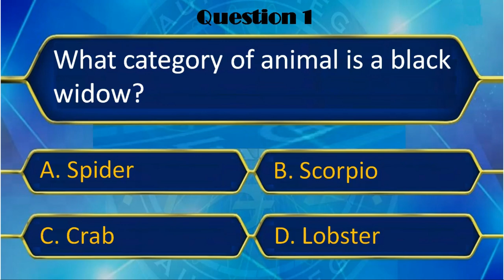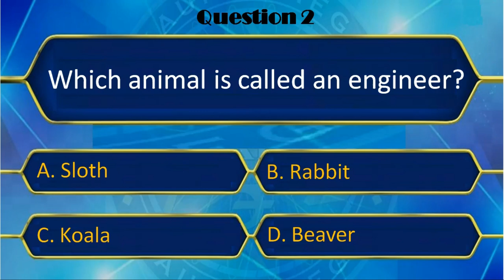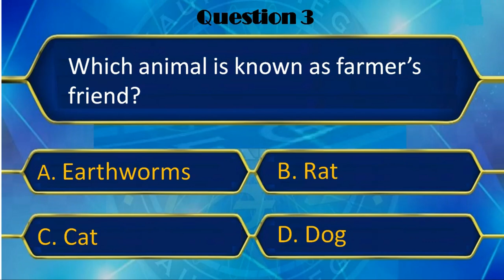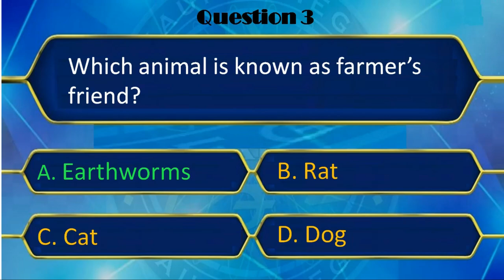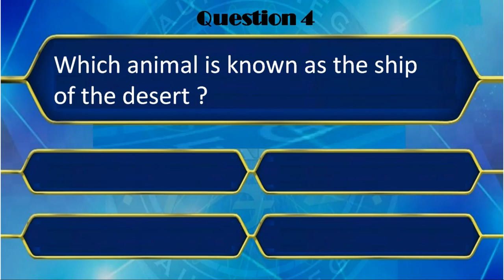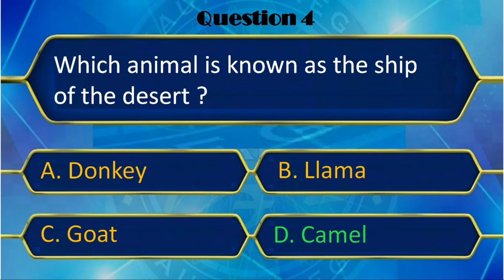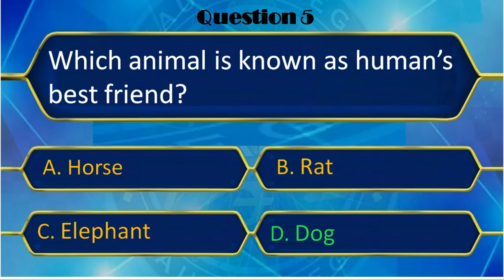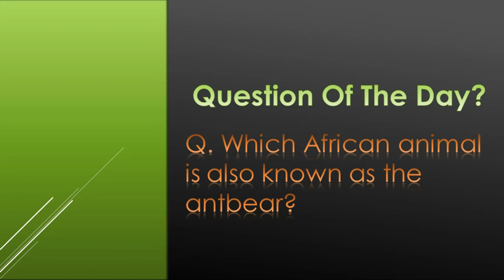General Knowledge Quiz on Animals Part 46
This video contains very interesting facts and very unique capabilities of animals. I am sure, you will enjoy this video. This is the video for all kind of age people and kids for learning and know more about animals with interesting facts.

Happy learning!!!